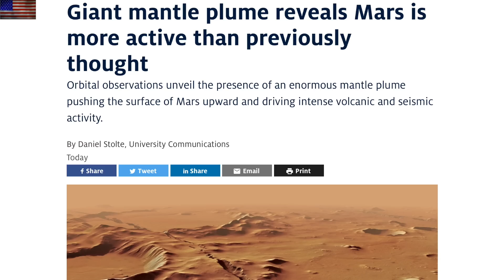Mars Awakening, Solar Watch, Volcanos | S0 News Dec.6.2022